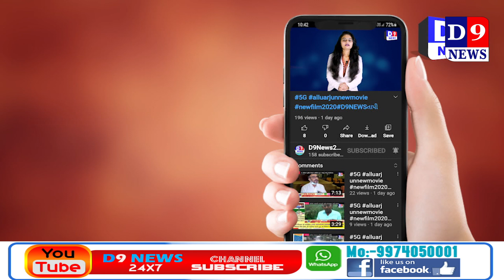D9NEWS સુરત હિટ એન્ડ રનની બનેલી દુઃખદ ઘટનામાં મૃતક દીકરી ને શ્રદ્ધાંજલિ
Title:  સુરત હિટ એન્ડ રનની બનેલી દુઃખદ ઘટનામાં મૃતક દીકરી ને શ્રદ્ધાંજલિ
Date & Time : 03/04/2021 12:00:00

Description
સુરતના વેસુ વિસ્તારમાં હિટ એન્ડ રનની બનેલી દુઃખદ ઘટનામાં મૃતક દીકરી ઉર્વશી ચૌધરીને શ્રદ્ધાંજલિ આપવામાં આવી.સુરતમાં બનેલી હિટ એન્ડ રનની ઘટનામાં આજ રોજ સુરતના સ્થાનિકો દ્વારા કેન્ડલ માર્ચ દ્વારા શ્રદ્ધાંજલિ આપવામાં આવી. કેન્ડલ માર્ચમાં મોટી સંખ્યામાં લોકો જોડાયા હતા.સાથે સુરત કોંગ્રેસના આગેવાનો પણ જોડાયા હતા.
વિઓ

સુરતના વેસુ વિસ્તારમાં બનેલી હિટ એન્ડ રનની ઘટનામાં ઉર્વશી ચૌધરીને સ્થાનિક લોકો દ્વારા કેન્ડલ માર્ચ કરી શ્રદ્ધાંજલિ આપવામાં આવી હતી અને મોટી સઁખ્યામા લોકો જોડાયા હતા નાના બાળકોથી લઈને મોટી ઉમરના લોકો જોડાયા હતા. સાથે  સુરત કોંગ્રેસના આગેવાનો પણ જોડાયા હતા. તેમના દ્વારા પણ શ્રદ્ધાંજલિ આપવામાં આવી હતી.લોકોના હાથમાં અતુલ વકેરિયાનું ભાજપ સાથે ઇલુ ઇલુ છે એટલે પોલીસનું વલણ ઢીલું છે. જેવા પોસ્ટરો જોવા માળિયા
પોસ્ટરોમાં એટલું વાંકેરીયા અને સી. આર.પાટીલ અને હર્ષ સઘવીના પોસ્ટરો જોવા માળિયા.ઉર્વશીને ન્યાય આપો-JusticeForUrvashi એવા પોસ્ટરો જોવા માળિયા.